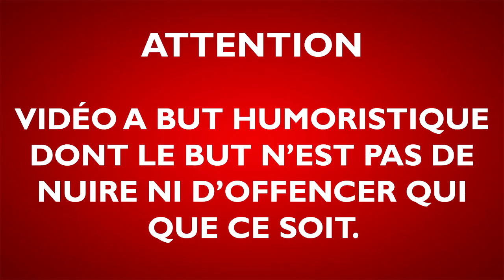TIBO INSHAPE se reconvertit dans le X 🔞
ZAPPING FIT #3 Tibo Inshape, All musculation, Delavier, Maitre Kal...etc